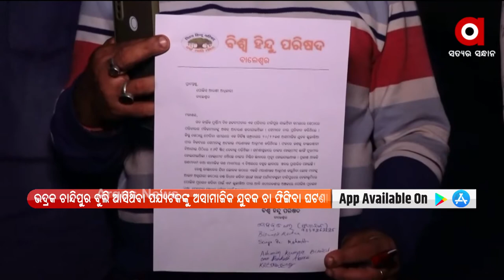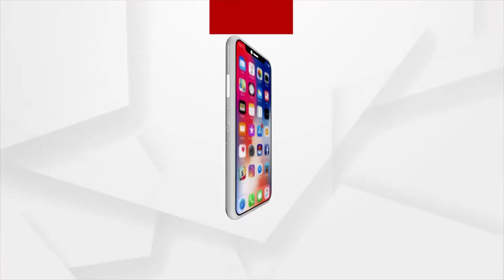Anti Social Youth Throws Tea at a Tourist in Chandipur, Vishva Hindu Parishad Demands Police Patrols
An anti-social youth threw tea at a tourist visiting Chandipur in Bhadrak. The Vishva Hindu Parishad has issued a demand for police patrols and checkpoints in all these sensitive areas of the city, including Chandipur, to control the law and order situation.